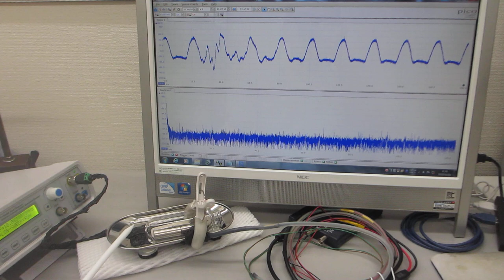超音波発振制御プローブに関する基礎実験（超音波システム研究所）